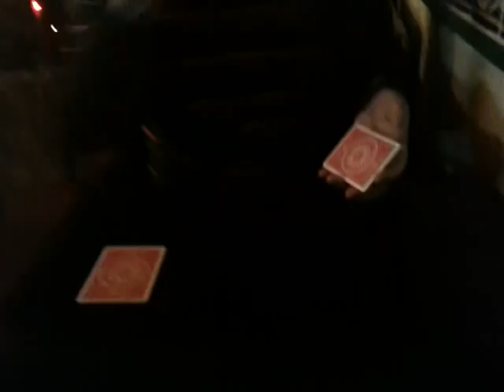THOUGHT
Here's the version of Marlo's "Thought card in sandwich" I use all the time. All credits go, once more, to Bebel.